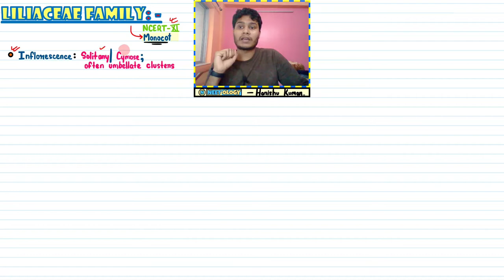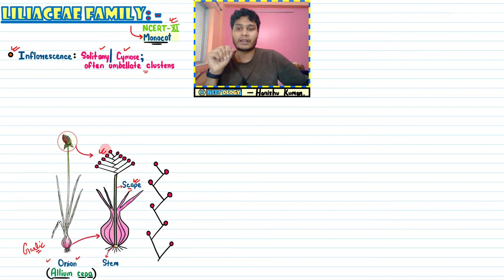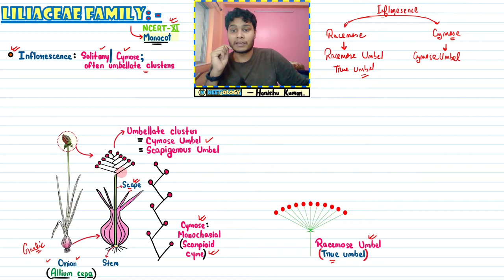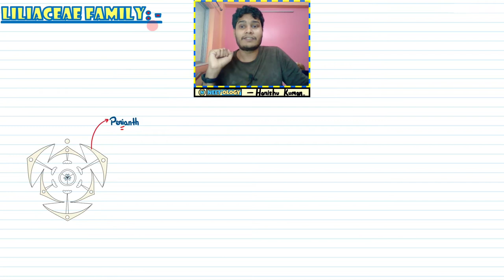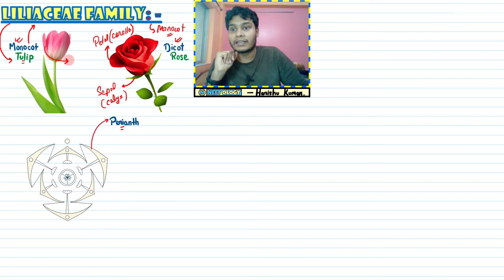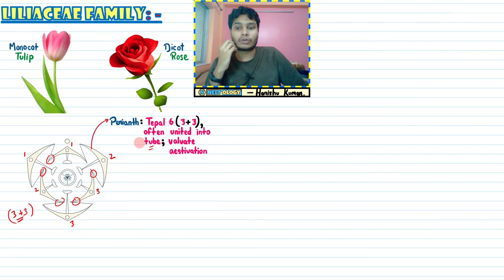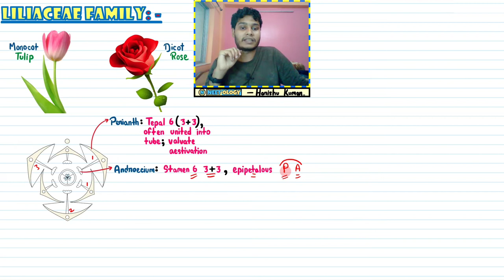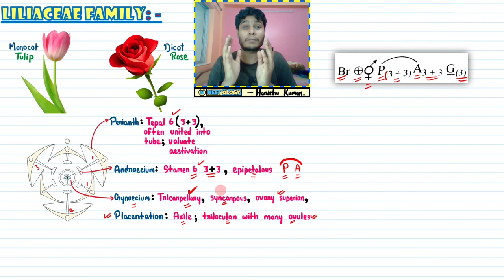Morphology of Flowering Plants| Lec 28- Liliaceae Family| Class 11| NEET| Neetology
💡Commonly called the ‘Lily family’ is a characteristic representative of monocotyledonous plants. It is distributed world wide.

In this video lecture, we will learn- Liliaceae Family.🤓

See you in the next lecture of Morphology of Flowering Plants👋🏻
Take care😇